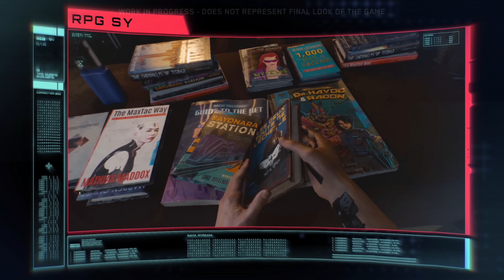Сегодня должен был выйти Cyberpunk 2077. Я в него поиграл и рассказываю почему игру перенесли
Обзор Cyberpunk 2077 совсем скоро, а пока - мой очень подробный рассказ об одной из самых ожидаемых игр. В нем подробно о сюжете, персонажах и геймплее новой игре, а также мире Night City и геймплее.